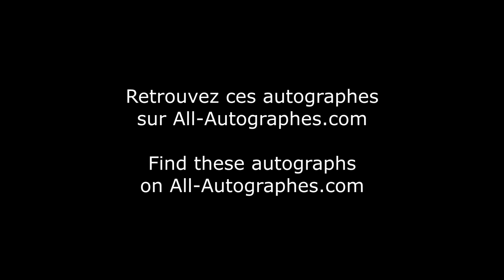Florence Pugh arriving at Loulou restaurant nipples free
Florence Pugh was in Paris for Fashion Week. She was nice and stopped whenever she could - here in that video it was a bit too crowded !
She was wearing such a beautiful Valentino outfit !!!